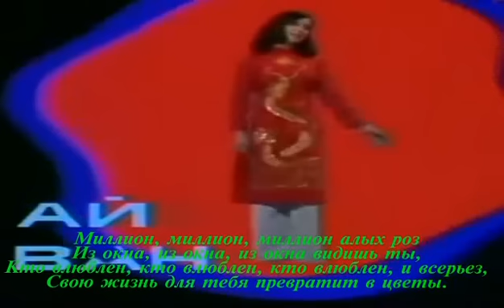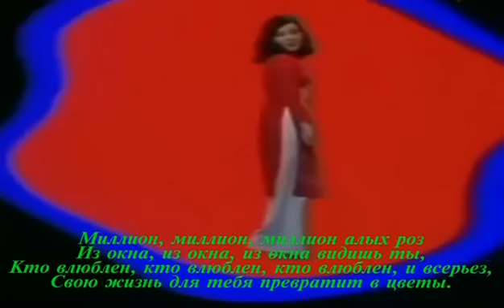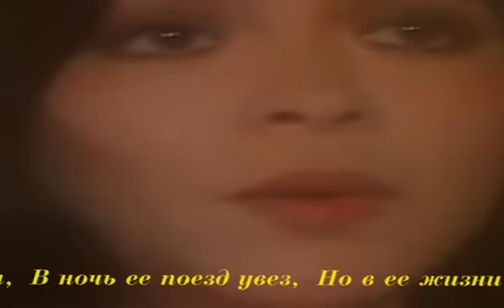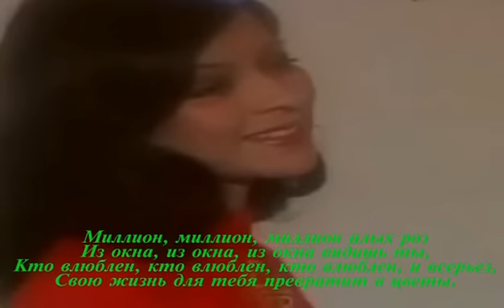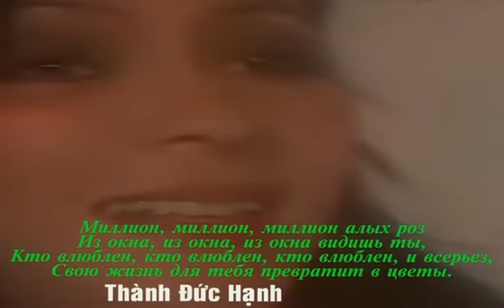Ái Vân - Triệu Đóa Hoa Hồng (Bản tiếng Nga 1984)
Triệu Đóa Hoa Hồng
Миллион Алых Роз

Nhạc: Raimonds Pauls
Lời: Andrey Voznesensky
Слова:  Андрей Вознесенский

Trình bày:  Ái Vân
Исполнитель:  Ай Ван

Жил был художник один,
Домик имел и холсты,
Но он актрису любил,
Ту, что любила цветы.

Он тогда продал свой дом,
Продал, картины и кров,
И на все деньги купил
Целое море цветов.

Миллион, миллион, миллион алых роз
Из окна, из окна, из окна видишь ты,
Кто влюблен, кто влюблен, кто влюблен, и всерьез,
Свою жизнь для тебя превратит в цветы.

Утром ты встанешь у окна,
Может, сошла ты с ума?
Как продолжение сна
Площадь цветами полна.

Похолодеет душа,
Что за богач здесь чудит?
А под окном, чуть дыша,
Бедный художник стоит.

Встреча была коротка,
В ночь ее поезд увез,
Но в ее жизни была
Песня безумная роз.

Прожил художник один,
Много он бед перенес,
Но в его жизни была
Целая площадь цветов!

Ghi thêm:

Bản tiếng Nga này do Ái Vân trình bàt tại Moskva năm 1984 và được ghi lại bởi Đài TH Liên Xô. Bản tiếng Việt của bài hát, được thu ghi âm đầu tiên cũng là của ca sỹ Ái Vân,  đã làm rung động biết bao trái tim những người yêu thích nhạc Nga từ những năm ấy.

Ái Vân, sinh năm 1954 tại Hà Nội, là ca sỹ, diễn viên điện ảnh, là thần tượng của biết bao người hâm mộ Việt Nam những năm 1980. Từng đoạt giải thưởng ca nhạc nhẹ Quốc tế đầu tiên cho Việt Nam, hiện nay bà định cư tại Mỹ.